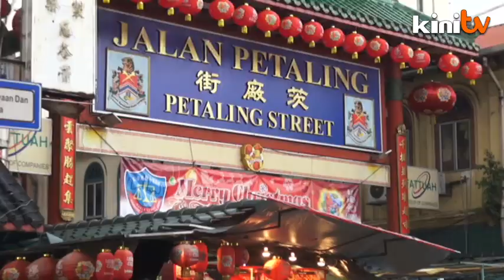Chinese art groups reignite the past glory of Petaling Street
Petaling Street is considered synonymous with the Chinese community, particularly in the capital, Kuala Lumpur.

However, from food to fashion, a lot has changed in Kuala Lumpur's Chinatown in recent years.

Many say it has lost its old spark.